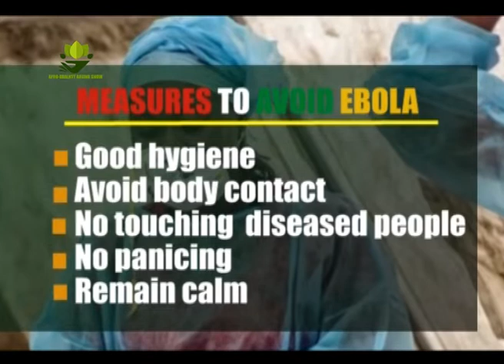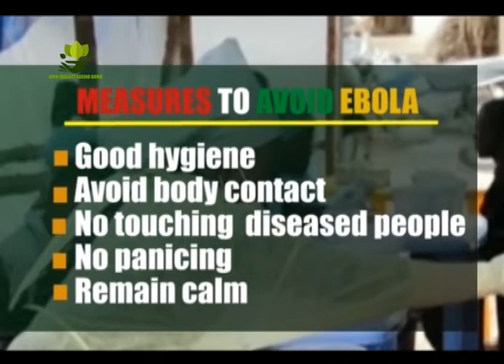AFRO HEALTH SHOW: HOW THE BODY DEFENDS ITSELF PT 1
Dr Dalausi discusses the different defensive layers of the body with Nakyeyune Tabu